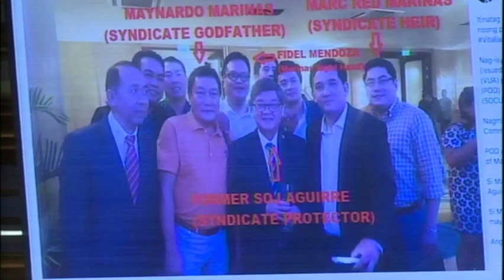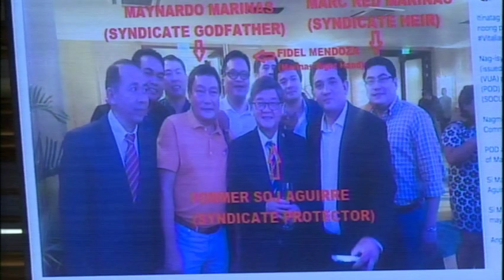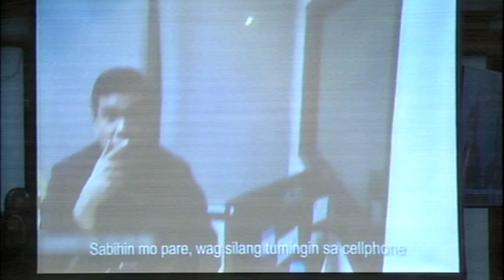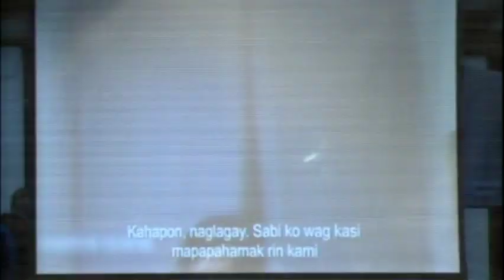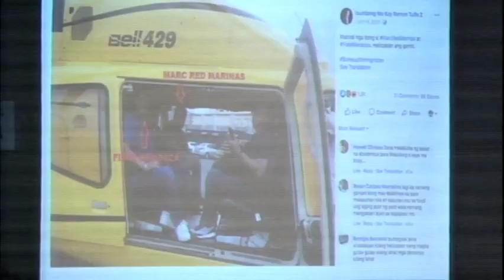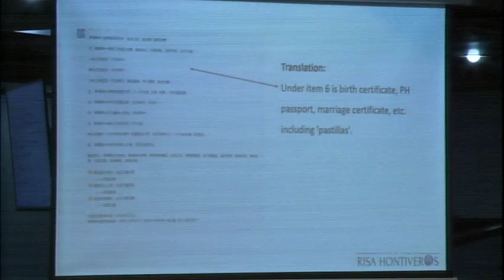Committee on Women, Children, Family Relations and Gender Equality (March 2, 2020)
Agenda: S. Res. No. 131 - Rescues of Sexual Trafficking Victims